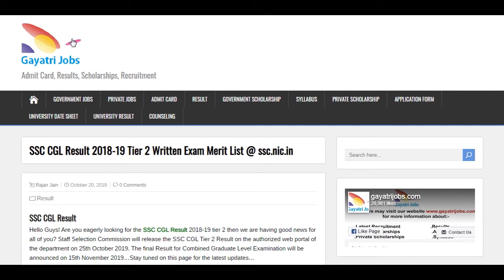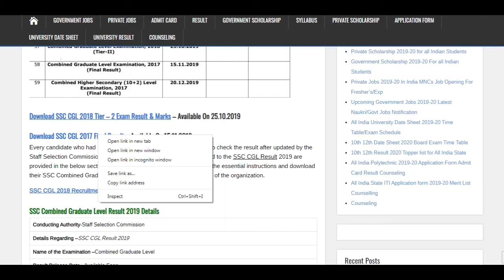SSC CGL Final Result 2017 Combined Graduate Level Exam Final Merit List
The SSC CGL Final Result 2017 will be declared on 15th November 2019 by Staff Selection Commission. The related applicants may check/download SSC Multi Tasking Staff MTS 2017 Result @